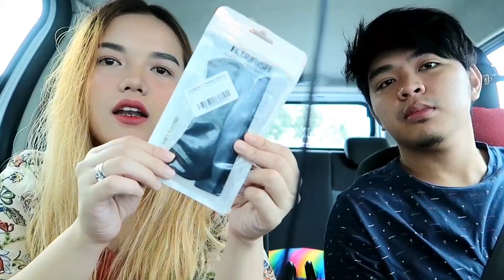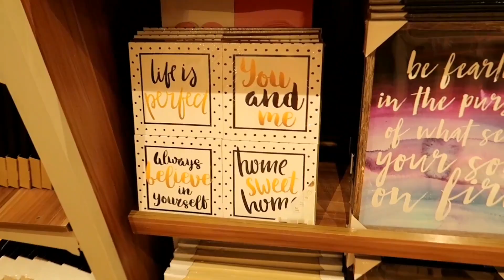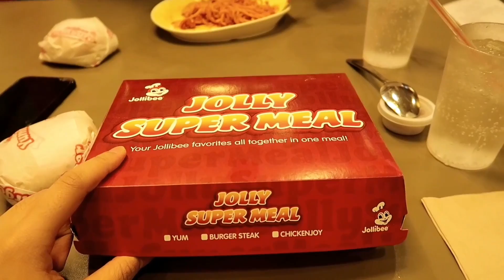VLOG#43: MAG MAKEUP SHOPPING TAYO! (Anong bago sa DRUGSTORE?!) | Philippines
Hi guys! WELCOME and THANK YOU for coming back to my channel! 😶

YOU'RE WATCHING: VLOG#43: MAKEUP SHOPPING!  (Anong bago sa DRUGSTORE?!) | Philippines

•PREVIOUS VIDEOS•

COMMENT YOUR FAVORITE HASHTAG.